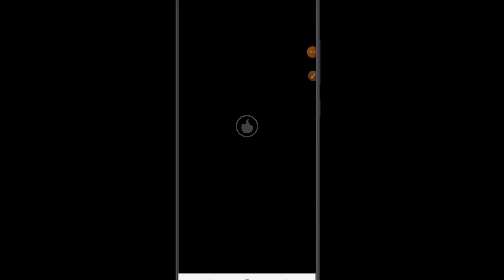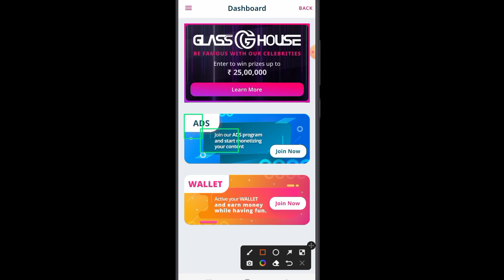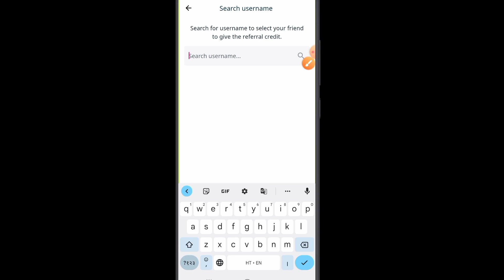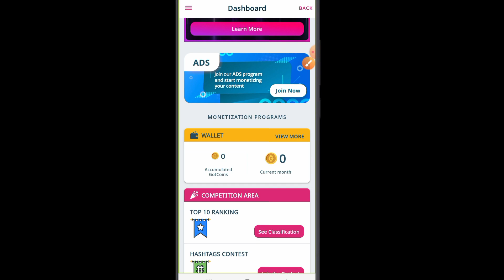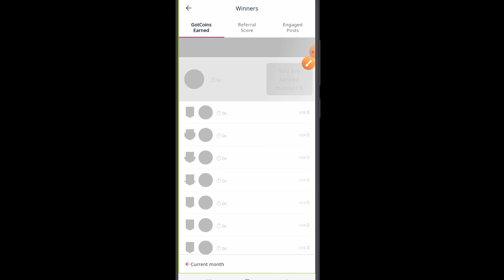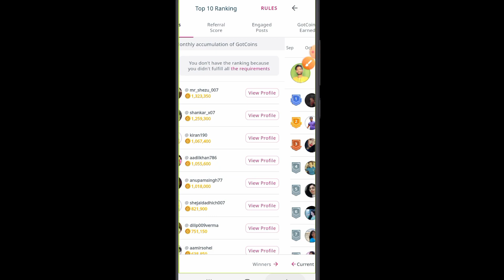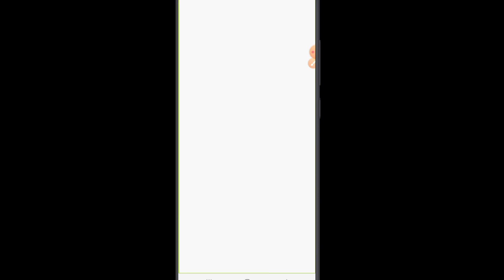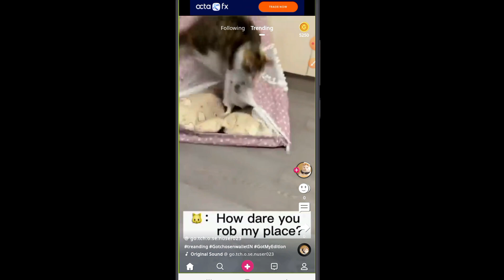Gotchosen app par wallet active kaise kare | gotchosen app se paise kaise kamaye ?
Hello friends aaj ke video me ham sikhege ki gotchosen app me aapne Wallet ko kaise active karte hai aur paisa kaise kamate hain janiye sachai ?